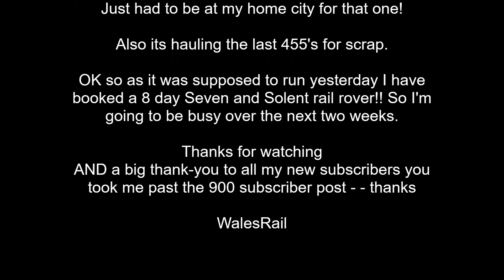69001 First time in Wales and hauling scrap Newport Station Last 455's 16th August 2022 "FULL VIDEO"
69001 Hauling scrap for the first time and first time in WALES. The last of class 455 removed from Stewarts Lane.